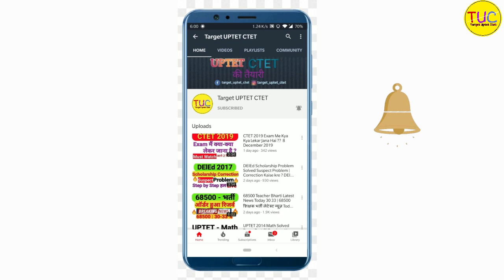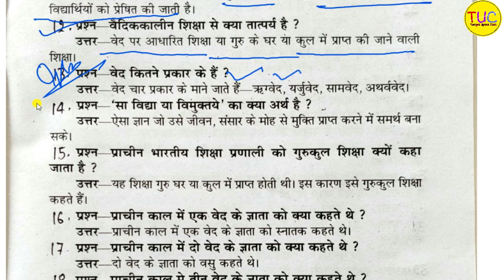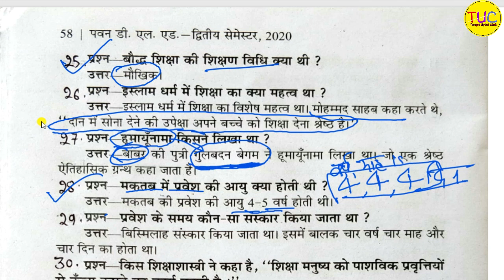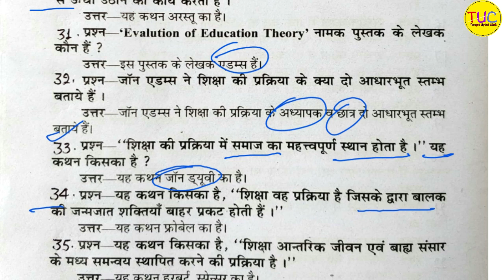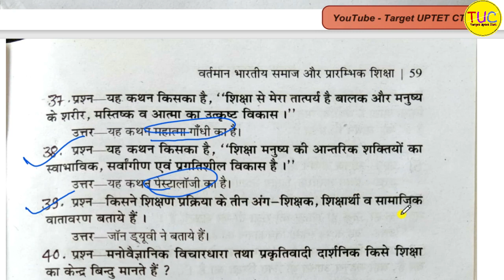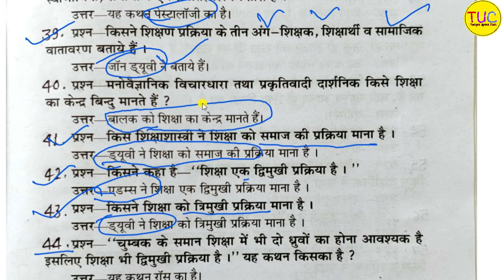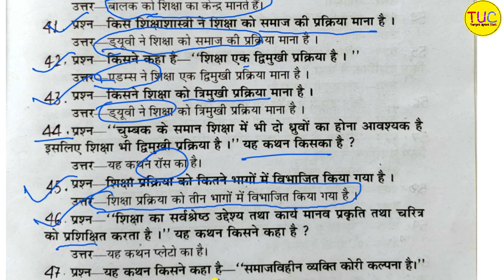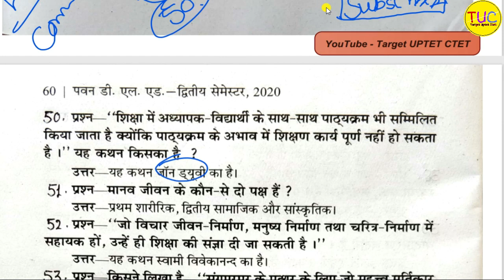DELED 2nd Semester 1st Paper Class Very Short Part-1 Pawan वर्तमान भारतीय समाज और प्रारंभिक शिक्षा 🔥